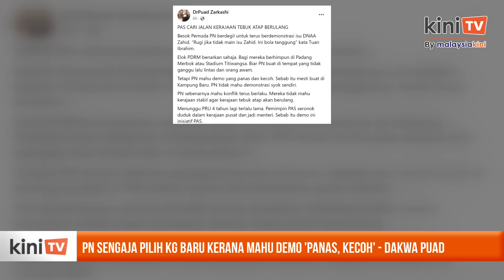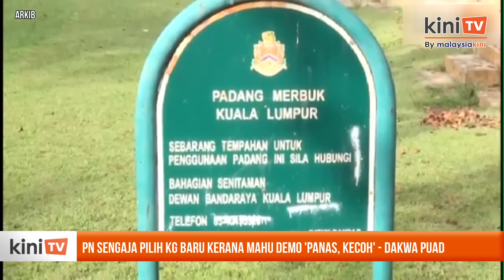PN sengaja pilih Kg Baru kerana mahu buat 'panas, kecoh' - dakwa Puad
Pemilihan Kampung Baru, Kuala Lumpur sebagai lokasi Himpunan Aman Selamatkan Malaysia esok, sengaja dibuat bagi memastikan ia berlangsung “panas dan kecoh”.

Demikian dakwa Ahli Majlis Kerja Tertinggi Umno Mohd Puad Zarkashi dalam kenyataan hari ini.

Menerusi kenyataan itu Puad berkata himpunan di kawasan itu yang didalangi Perikatan Nasional demi mengelak demonstrasi tersebut sekadar berlangsung “syok sendiri”.